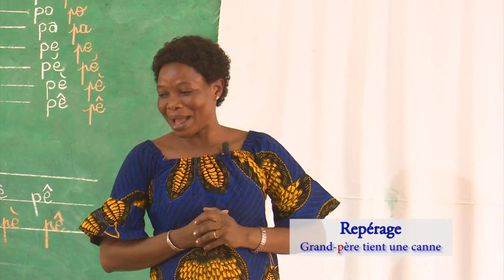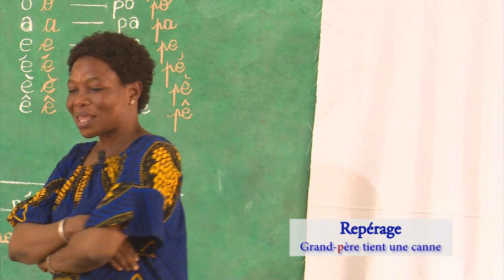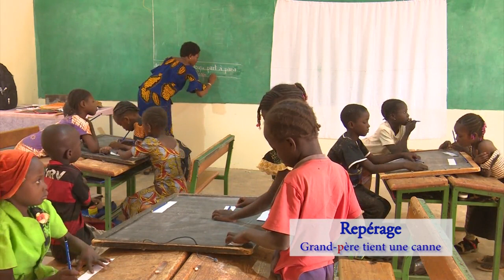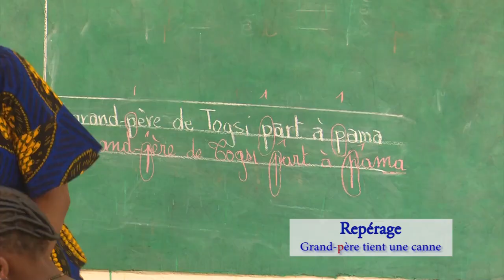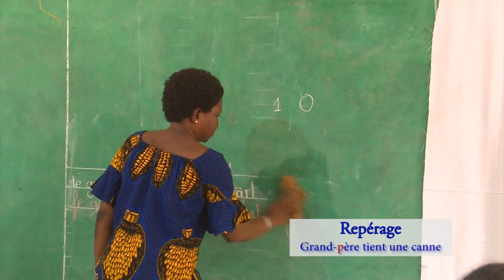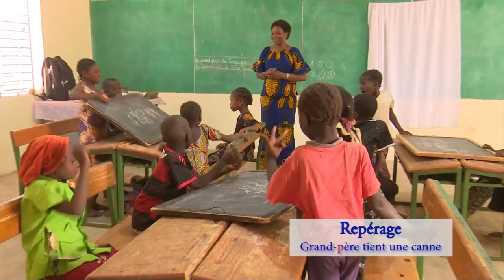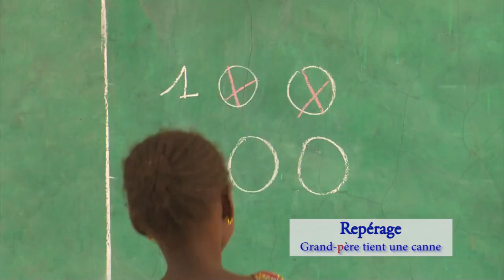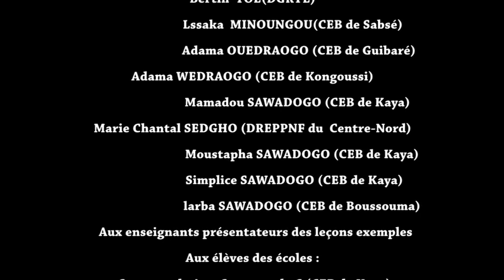Étude de la lettre p, grand père tient une canne, phase de repérage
Cette vidéo est une présentation de l’étude de la lettre p au CP1, phase d’acquisition globale faite par un(e) enseignant.e. Elle a été réalisée par United States Department of Agriculture (USDA) et Catholic Relief Services (CRS) en collaboration avec le Ministère de l'Education nationale, de l'Alphabétisation et de la Promotion des Langues nationales (MENAPLN) du Burkina Faso dans le cadre du projet « Beog-biiga » en « Apprentissage de la lecture/écriture au CP ». Cette vidéo est une leçon à l’intention des apprenant.e.s qui pourraient l’exploiter avec l’accompagnement d’un tuteur.rice dans le cadre de l’Education en situation d’urgence (ESU), mais également des enseignant.e.s pour leur formation continue. Elle a une durée de 26 min 48 s